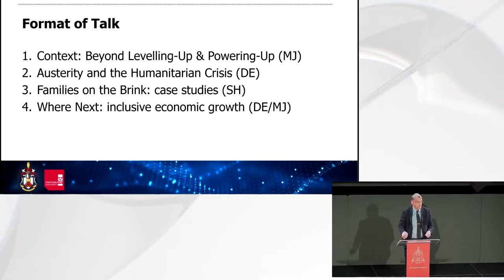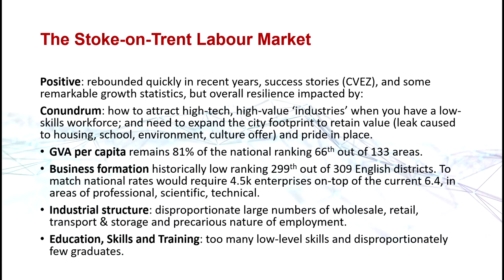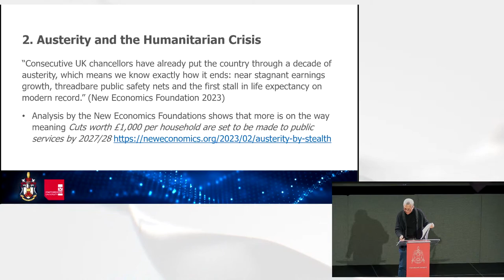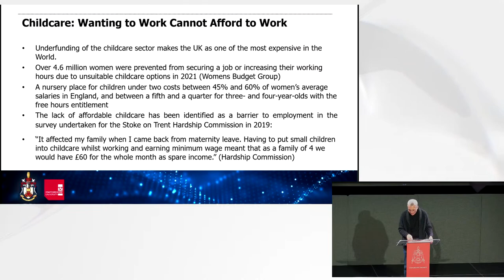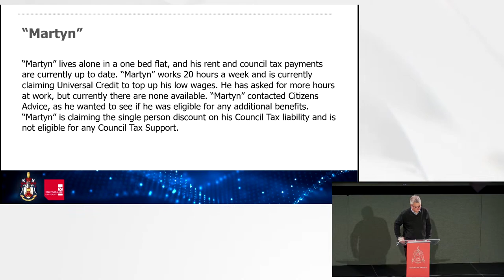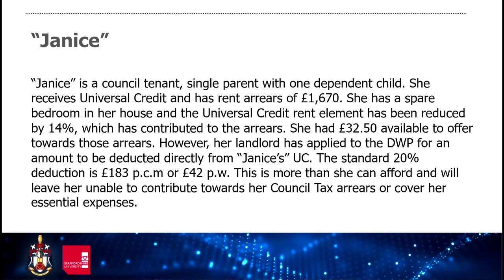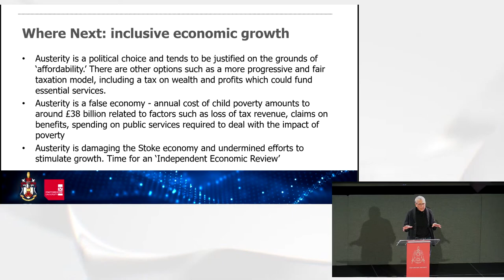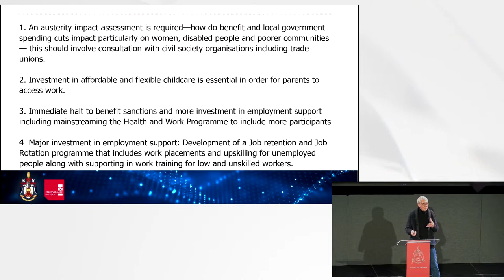Catalyst Collaborations; Exploring Poverty and Destitution in Stoke-on-Trent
This Catalyst Collaboration explores poverty and destitution in Stoke-on-Trent.

We draw on national and local data alongside a unique dataset provided by Citizens Advice Staffordshire North & Stoke-on-Trent since the COVID-19 pandemic.

Through client-contact with Citizens Advice, we better understand the lived experiences of residents. We discuss the City region’s underlying problems including low-paid jobs and reliance on welfare benefits. The implications of this for national and local government, particularly in the context of further austerity cuts, highlights the urgent need for alternative policies to adequately address poverty in Stoke-on-Trent.

This ‘Levelling-Up’ topic is tackled by Professor David Etherington and Professor Martin Jones of Staffordshire University, both experts in local and regional economic development and labour market geographies. They are joined by Simon Harris, Chief Executive of Citizens Advice Staffordshire North & Stoke-on-Trent. Simon is a member of the Stoke Hardship Commission and an expert on citizens’ advice, welfare rights and poverty trends.